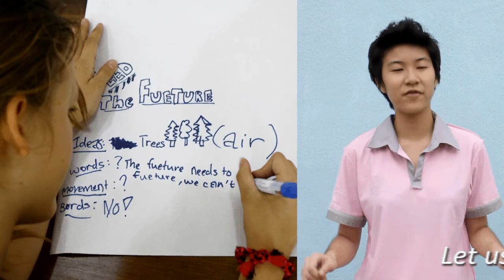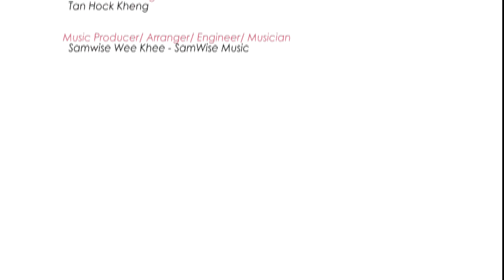YOUth Dance for FEED THE FUTURE!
A dance prepared together with youth (ages 12 - 18) at the WABA YOUth! in ACTion Workshop and Video Project. The youth participants were involved in a two hrs per day for a period of 6 days with Aida Redza, and created their own choregraphy to dance for FEED THE FUTURE video. They stayed on 3 hrs a day for 2 weeks to prepare for the FEED THE FUTURE! presentation that was performed at New World Park in Dec 2011. They were young people of different background and learning abilities who came together in such a short time to learn how to use dance to express their perspectives on FEED THE FUTURE! and to inspire other young people to join them in their collective call for action ... that Together, Youth can take action and make change for a better future.